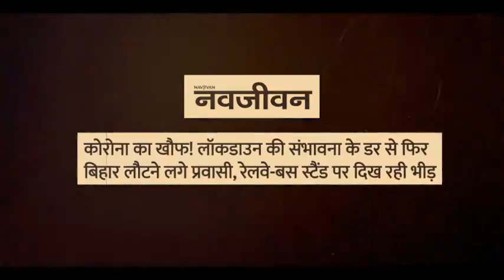अनियोजित लॉकडाउन और PM की प्रचार की मंशा ने प्रवासी मजदूरों, गरीबों के लिए त्रासदी का निर्माण किया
अनियोजित लॉकडाउन और प्रधानमंत्री की प्रचार की मंशा ने प्रवासी मजदूरों, गरीब वर्ग के लिए त्रासदी का निर्माण किया।

देश एक बार फिर उसी दौर की तरफ अग्रसर है।